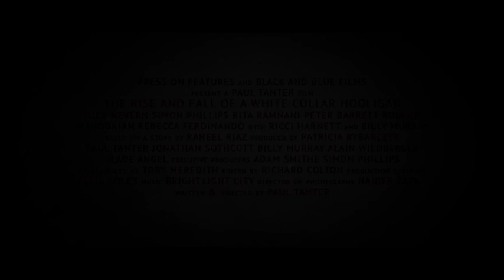White Collar Hooligan - Trailer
White Collar Hooligan will be released to DVD & BLR on 17/07/13. Check (Australian residents only).